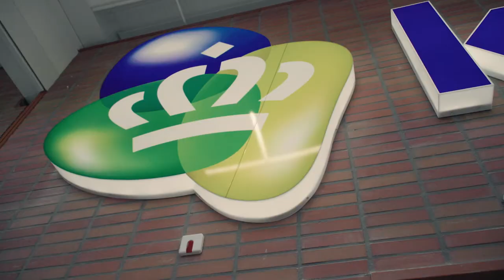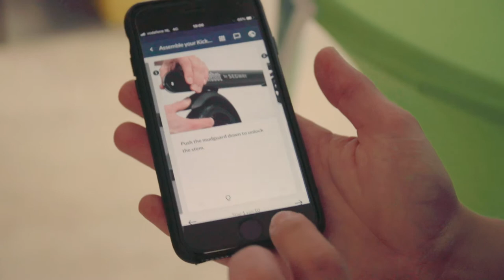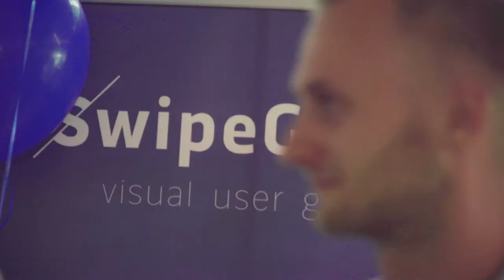Aftermovie 10th Startup Evening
On the 5th of July KPN organised the 10th edition of the Startup Evening. Both startups and KPN inspired each other with innovative technologies and applications.

KPN is continuously focusing on innovations and improvements for our customers. For progressive and valuable applications, we need an ecosystem in which we combine innovation from outside with our inhouse expertise in connectivity and ICT. Jan Kees de Jager: ‘It is incredibly important that KPN keeps innovating. On the one hand by innovating in our own networks, and on the other hand by going out and collaborating with innovations in the market. Thus, together with the startups making use of our knowledge and distribution network’.